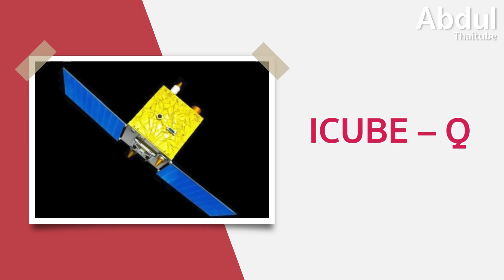ฉางเอ๋อ – 6 ภารกิจสู่ด้านมืดของดวงจันทร์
ดวงจันทร์...ดาวบริวารเพียงหนึ่งเดียวของโลก แม้ว่าเราจะพยายามสำรวจดาวดวงนี้มานานเพียงใดก็ตาม แต่ก็ดูเหมือนว่าจะมีข้อมูลเกี่ยวกับดาวดวงนี้เพียงเล็กน้อยเท่านั้น โดยเฉพาะด้านมืด หรือที่บางครั้งเรียกว่า “ด้านไกล” ของดวงจันทร์ ซึ่งเปรียบเสมือนเป็นแดนสนธยาอันเป็นปริศนา และมีเรื่องเล่าเกิดขึ้นมากมาย โดยที่บางเรื่องก็เป็นการตั้งสมมติฐานที่ถูกต้องตามหลักการทางวิทยาศาสตร์ แต่บางเรื่องก็เป็นเรื่องเล่าขานอันเกี่ยวกับสิ่งลี้ลับที่ปราศจากการอ้างอิงทางวิชาการ

ด้วยเหตุนี้จีนจึงได้ส่งยานฉางเอ๋อ-6 เดินทางไปลงจอดที่ด้านมืดของดวงจันทร์ เพื่อทำการสำรวจและเก็บตัวอย่างต่าง ๆ ของหินและดิน แล้วนำกลับมาวิเคราะห์อย่างละเอียดที่โลก

*ขอขอบคุณภาพประกอบและเนื้อหาจากสำนักข่าวซินหัวด้วยครับ*

00:00 บทนำ
1:00 1. กำเนิดภารกิจฉางเอ๋อ-6 (Chang'e-6)
2:14 2. นับถอยหลังสู่การเดินทางของยานฉางเอ๋อ-6
3:06 3. ยานสำรวจฉางเอ๋อ – 6 ออกเดินทาง
4:29 4. ยานฉางเอ๋อ – 6 เข้าสู่วงโคจรของดวงจันทร์
5:46 5. ยานฉางเอ๋อ – 6 ลงจอดที่ด้านมืดของดวงจันทร์
7:57 บทสรุป